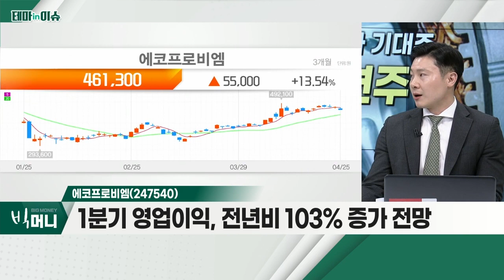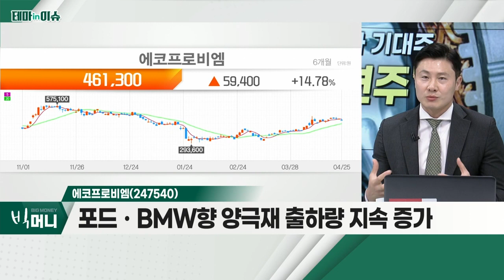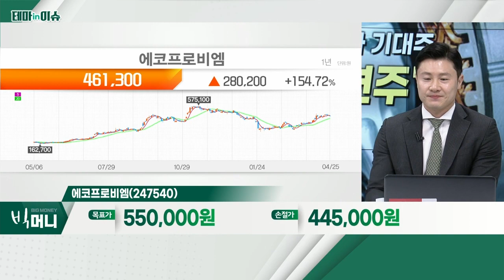에코프로비엠(247540)... 양극재 관련주_테마IN이슈 (20220425)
양극재 관련주
- 그린인플레이션 등… 메탈 가격 상승
- 양극재 업체, 판가 전가 가장 쉬운 구조
- 1ㆍ2분기 판가 상승… 호실적 기대

- 1분기 영업이익, 전년비 103% 증가 전망
- 포드ㆍBMW향 양극재 출하량 지속 증가
- 2분기 실적, 판가 상승ㆍ수요 호조 지속… 수혜 기대